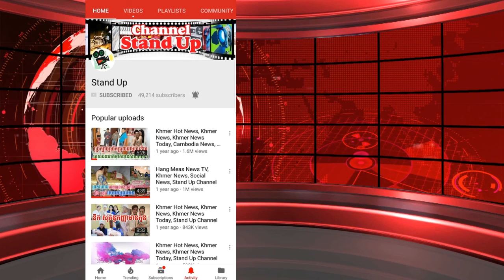ញាក់​សាច់! កែវ ទិត្យផល្លី​ តូចមែនពិត! សម្លេង​ និង​វោហារ​សព្ទ័​មិន​ធម្មតា, Khmer News Today, Stand Up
1. Khmer News in Cambodia
2. SuperModel or SuperStar News in Cambodia and Thailand
3. Wierd News in the World by Khmer Language
4. Health News